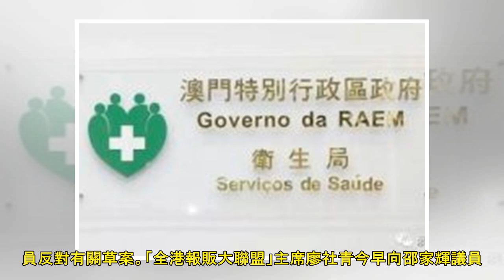【禁電子煙】報販、團體促政府撤回禁售方案 望顧及市民需要｜港聞｜流動新聞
（Facebook） 立法會今早（17日）舉行第5次的《2019年吸煙(公眾衞生)(修訂)條例草案》會議，而會議仍未正式開始進入議程，便因人數不足而提早休會。 「全港報販大聯盟」連同其他團體於開會前作...